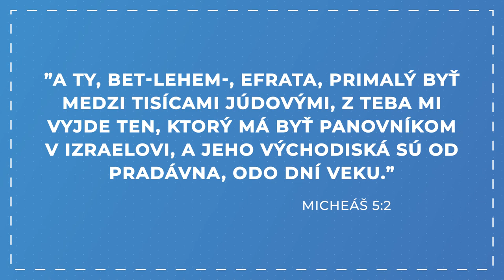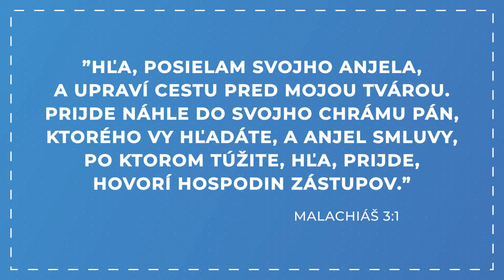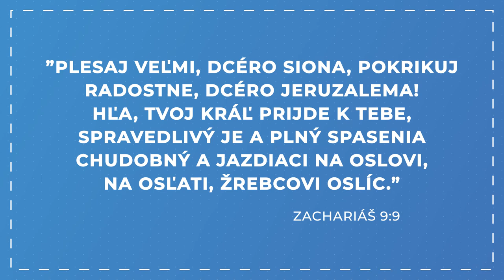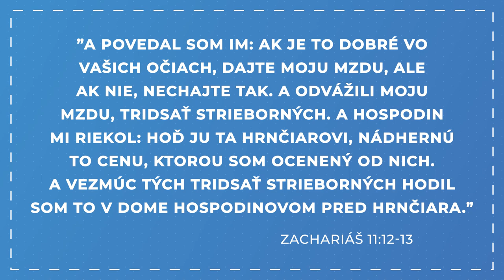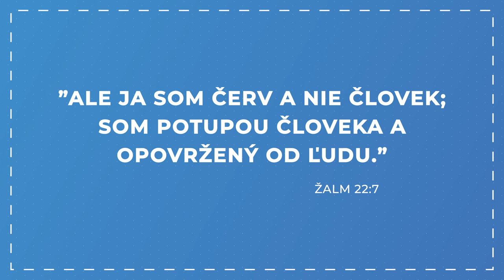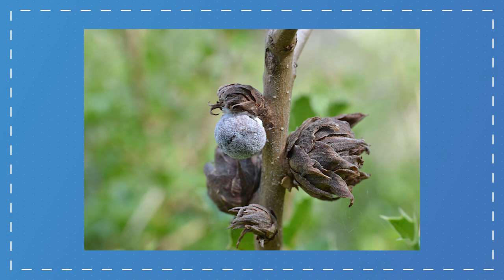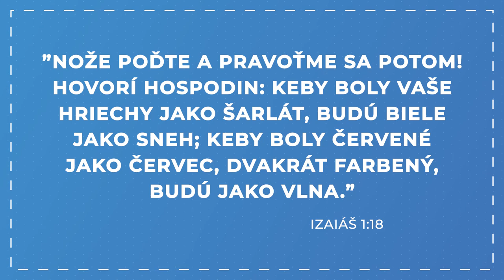Proroctvá o Ježišovi - Dokonalý plán alebo náhoda? - Michal Tausk - 20 minútovka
Náplňou dnešnej témy s hosťom pastorom Michalom Tauskom je pravdepodobnosť naplnených proroctiev o Ježišovi Kristovi. Čo ich naplnenie znamená pre každého z nás? Ako Izák, Jozef a purpurový červ predstavujú typ a paralelu s Ježišom Kristom? To sa dozviete v dnešnej 20 minútovke.